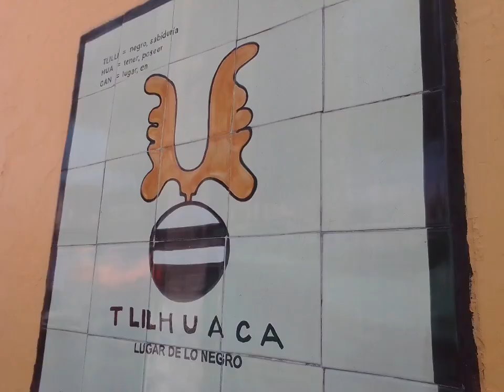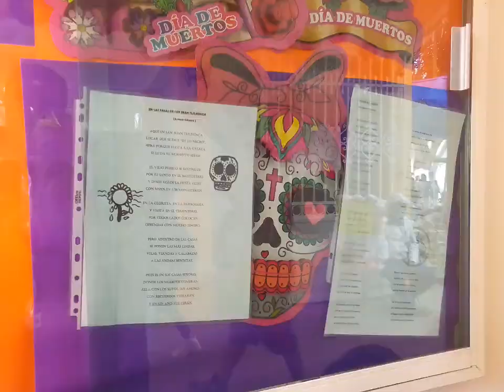PANTEÓN SAN JUAN TLILHUACA, Días de Muertos, Azcapotzalco, Cdmx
Estampas del ambiente previo al festejo de los Días de Muertos, y de los días en que ya se celebra. El audio es un grupo de mariachis que ahí tocaban ese día que grabé.